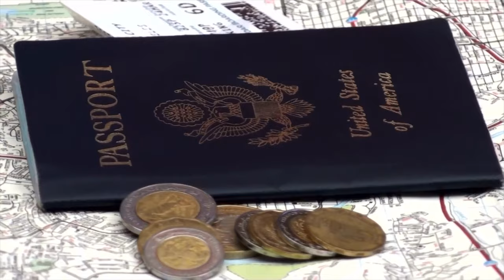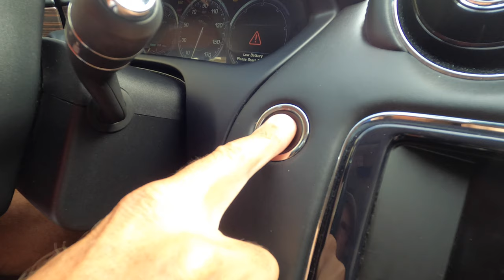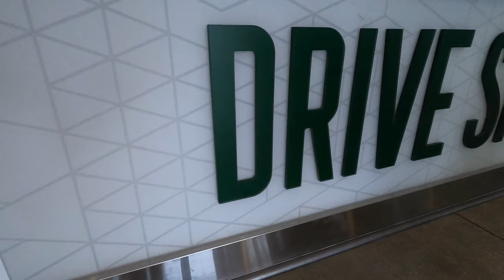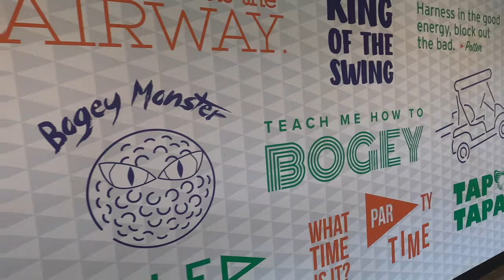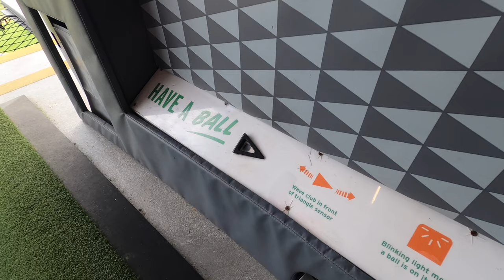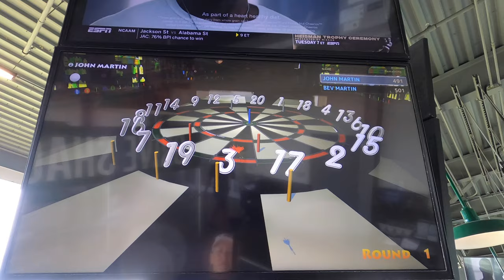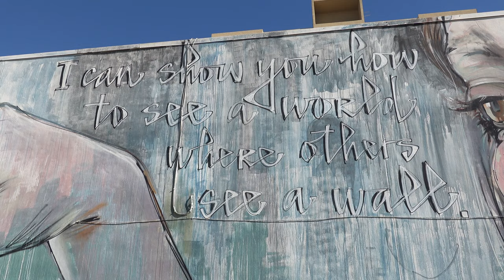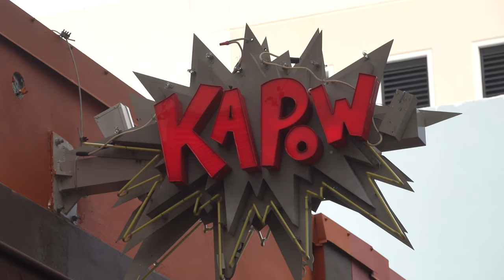Fun in WEST PALM BEACH FLORIDA | Retirement Vlog #30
Fun in West Palm Beach Florida was the latest stop for the Retirement Travelers during their Florida Travel Vlog. We will show you fun things to do in West Palm Beach during our day date. We started out at the Drive Shack, which is a high-tech golf driving range full of food, fun and games. The next stop was Clematis Street in downtown West Palm Beach as we walked around looking at beautiful street art and building murals. We found nearly 30 buildings with beautiful murals painted by a variety of international artists. They are so amazingly talented. The last stop was Kapow Noodle Bar where we ate General Tso's Cauliflower and Bao Buns. It was delicious and we had a wonderful day showing you the best things to do in West Palm Beach during our socially distanced and safe date. We believe you can find fun things to do, close to home and do it safely. Be sure to put West Palm Beach Fl on your list of places to visit.

MB01I7218B1SBRB